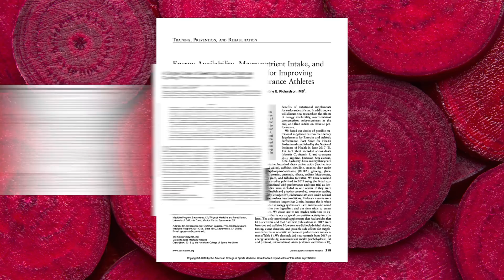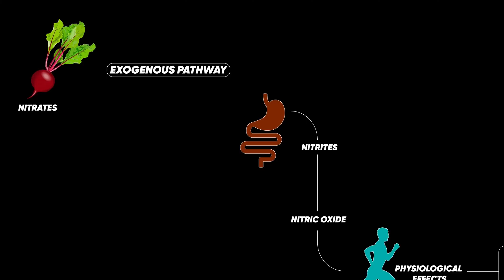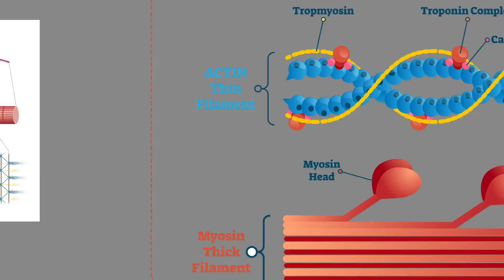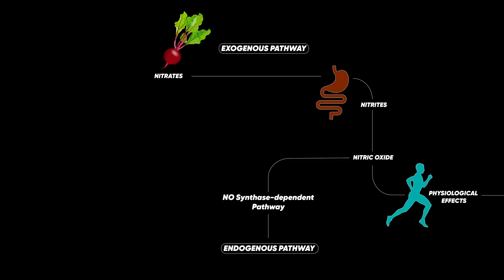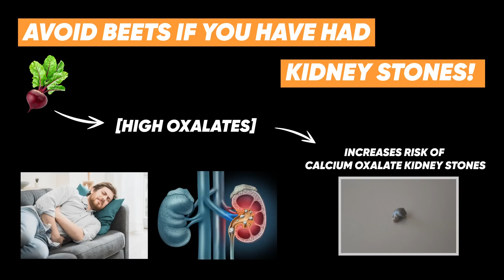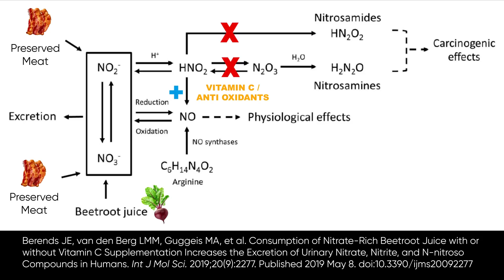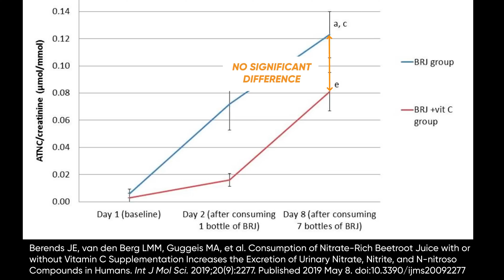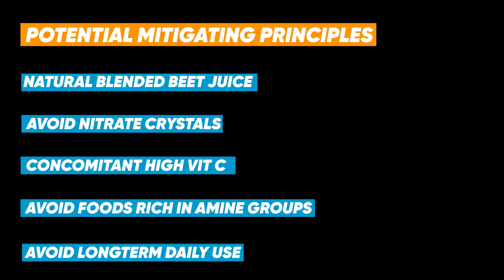The TRUTH about Beet Juice and Endurance Gains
Beetroot and Nitrate Supplements have been getting a lot of attention in the sports science community. Beet Juice is increasingly being used in studies and investigated for it's potential endurance boosting properties.

Watch this video discussing the science of Beet Juice and the claims that supplementation can lead to endurance performance gains.

00:47 beetroot's nutritional profile
01:18 beetroot's nitrate content
01:36 nitrate supplements and alternative nitrate rich foods
02:41 nitrate - nitrite - nitric oxide pathway
03:24 why athletes should avoid mouth wash if taking nitrate supplements
04:04 physiological effects of beet juice
06:07 beet juice dosage, timing and regimes for endurance enhancement
09:25 beeturia and red stools
09:43 beetroot, oxalates and kidney stones
10:06 concerns and uncertainty about high nitrates, carcinogen formation and cancer risk
14:11 precautionary mitigating steps

Concentrated Beet Juice products:
Beet It Sport Nitrate 400
Beet it Sport Super Concentrate 3000

References and recommended reading:

Baranauskas MN, Coggan AR, Gruber AH, Altherr CA, Raglin JS, Carter SJ. Dietary Nitrate Supplementation and Exercise-Related Performance. Nutr Today. 2020;55(5):211-217. doi:10.1097/nt.0000000000000431

Berends JE, van den Berg LMM, Guggeis MA, et al. Consumption of Nitrate-Rich Beetroot Juice with or without Vitamin C Supplementation Increases the Excretion of Urinary Nitrate, Nitrite, and N-nitroso Compounds in Humans. Int J Mol Sci. 2019;20(9):2277. Published 2019 May 8. doi:10.3390/ijms20092277

Domínguez R, Cuenca E, Maté-Muñoz JL, et al. Effects of Beetroot Juice Supplementation on Cardiorespiratory Endurance in Athletes. A Systematic Review. Nutrients. 2017;9(1):43. Published 2017 Jan 6. doi:10.3390/nu9010043

Lorenzo Calvo J, Alorda-Capo F, Pareja-Galeano H, Jiménez SL. Influence of Nitrate Supplementation on Endurance Cyclic Sports Performance: A Systematic Review. Nutrients. 2020;12(6):1796. Published 2020 Jun 17. doi:10.3390/nu12061796

Maughan RJ, Burke LM, Dvorak J, et al. IOC Consensus Statement: Dietary Supplements and the High-Performance Athlete. Int J Sport Nutr Exerc Metab. 2018;28(2):104-125. doi:10.1123/ijsnem.2018-0020

Zamani H, de Joode MEJR, Hossein IJ, et al. The benefits and risks of beetroot juice consumption: a systematic review. Crit Rev Food Sci Nutr. 2021;61(5):788-804. doi:10.1080/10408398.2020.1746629

Doctor Adrift Content is for educational purposes only and does not constitute the practice of medicine or other professional health care services, including the giving of medical advice, and no doctor/patient relationship is formed. The use of information on this channel or materials linked, is at the user’s own risk. The content of this channel is not intended to be a substitute for professional medical advice, diagnosis, or treatment. Users should not disregard or delay in obtaining medical advice for any medical condition they may have and should seek the assistance of their health care professionals for any such conditions.